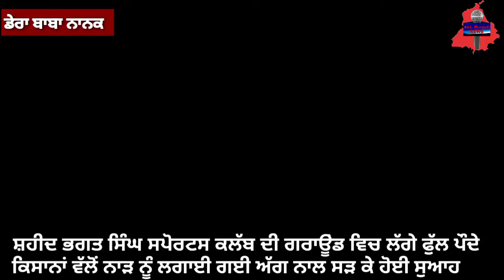Flower plants planted in the grounds of Shaheed Bhagat Singh Sports Club were destroyed by fire.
ਸ਼ਹੀਦ ਭਗਤ ਸਿੰਘ ਸਪੋਰਟਸ ਕਲੱਬ ਡੇਰਾ ਬਾਬਾ ਨਾਨਕ ਦੀ ਗਰਾਊਂਡ ਵਿੱਚ ਲੱਗੇ ਫੁੱਲ ਪੌਦੇ ਕਿਸਾਨਾਂ ਵੱਲੋਂ ਨਾੜ ਨੂੰ ਲਗਾਈ ਅੱਗ ਨਾਲ ਸੜ ਕੇ ਹੋਏ ਸਵਾਹ